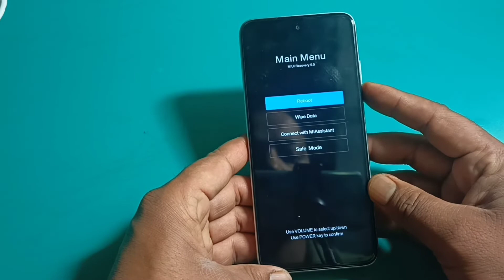Radmi 10Prime Hard reset.all lock remove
hard reset radmi 10 prime